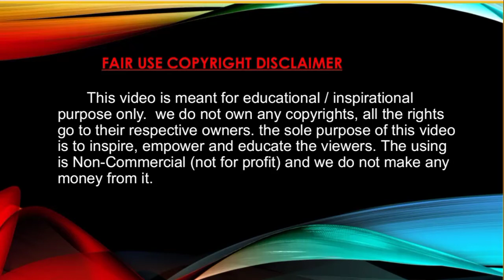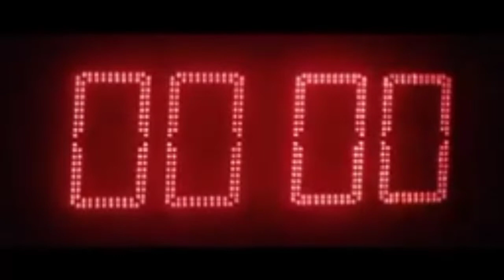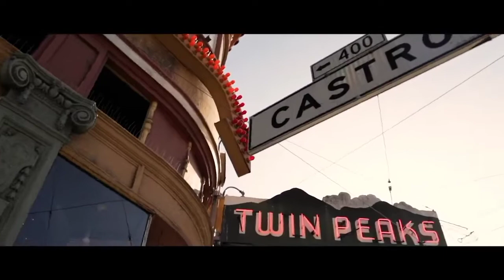समर्थवान बनने के लिए लक्ष्य बड़ा रखो No 16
लक्ष्य बड़ा रखो और उस लक्ष्य को छोटे छोटे भाग में करके उसको करते जाओ। बड़े लक्ष्य के ऊपर फोकस रखना है और छोटे लक्ष्य पर काम करते रहना है बड़ा लक्ष्य अपने आप हासिल है जाएगा।